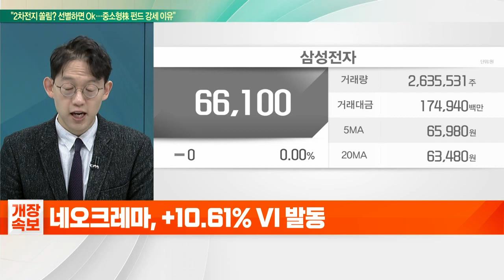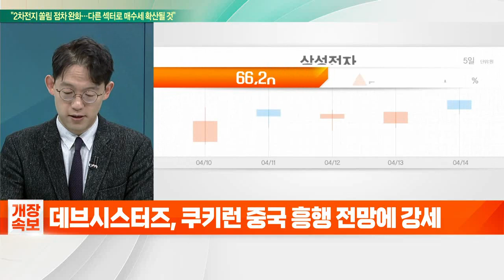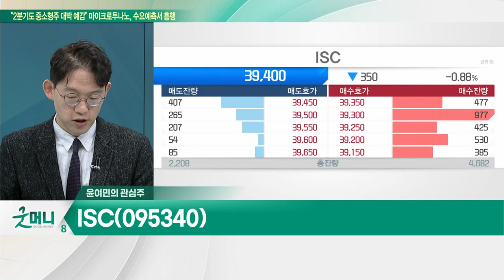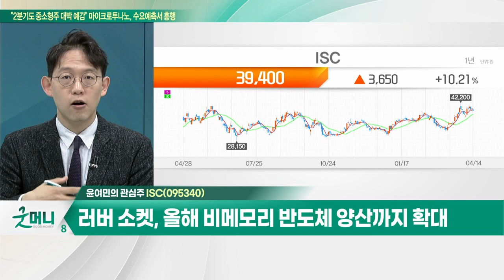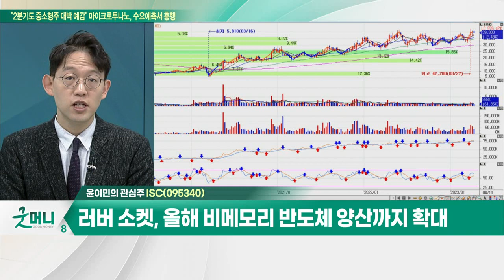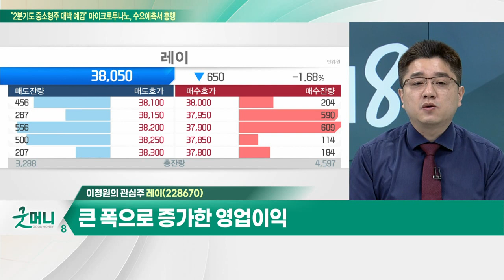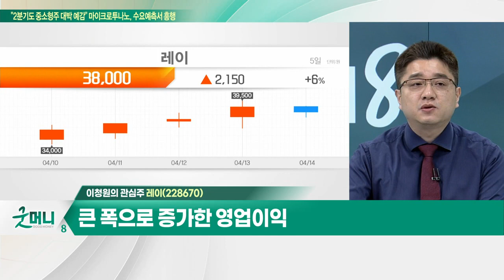ISC(095340)… 실리콘 러버 소켓 기업 중 천억원 매출 달성 유일 / 레이(228670)… 치과용 방사선 촬영 장치 공급_개장 관심주 (20230414)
Q. 삼성의 '감산' 결정, 반도체 진짜 살릴까?
Q. 미용 의료기기株, 실적·주가 모두 잡을까?

ISC(095340)
- 지난해 영업익 570억원… 전년비 51.9%↑
- 실리콘 러버 소켓 기업 중 천억원 매출 달성 유일
- 러버 소켓, 올해 비메모리 반도체 양산까지 확대

레이(228670)
- 치과용 방사선 촬영 장치 공급
- 11개 해외 현지법인 운영… 해외 매출 비중 증가
- 큰 폭으로 증가한 영업이익